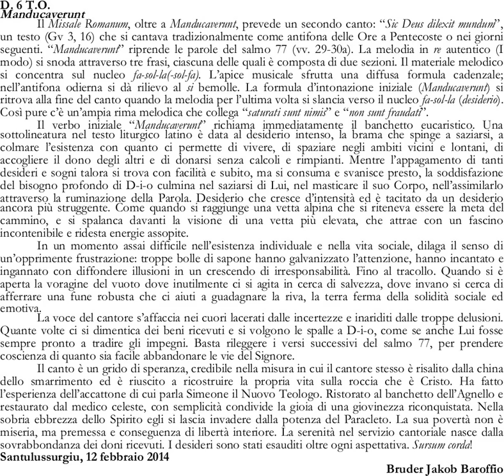6ª Dª per annum a20200215